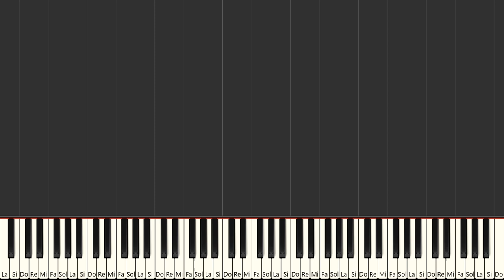I Saw Mommy Kissing Santa Claus - Tommie Connor | Beginner Piano Tutorial